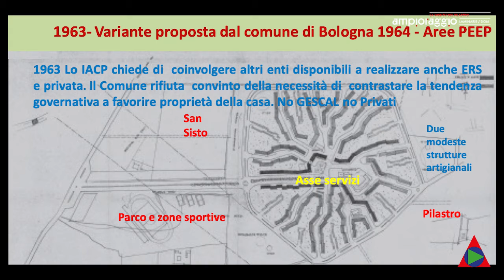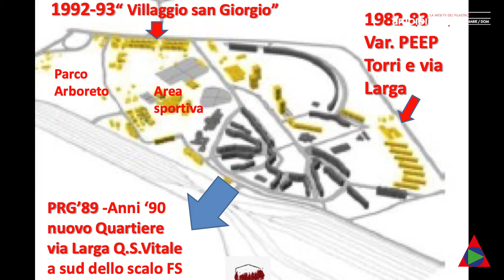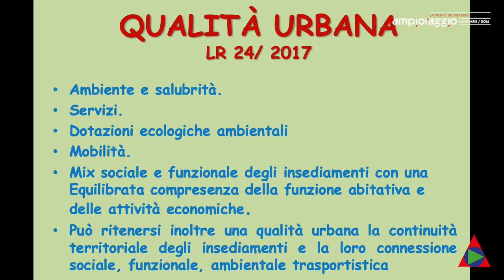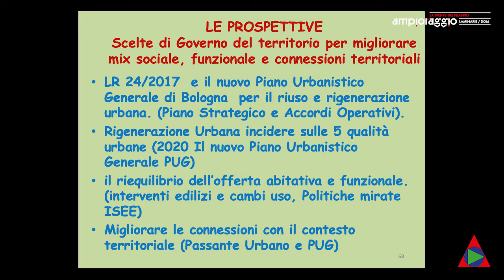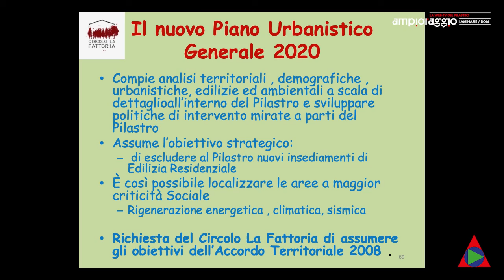URBANISTICA - Maurizio Maria Sani - ampioraggio TV - 07 aprile 2021